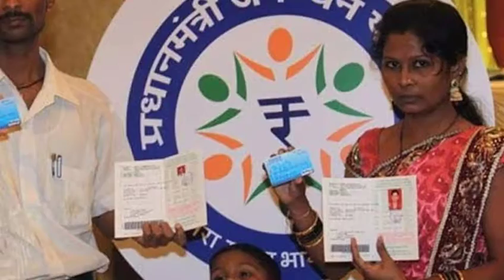जन धन खाता धारकों के लिए खुशखबरी पीएम स्वतंत्रता दिवस पर दे सकते हैं सबको तोहफा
आप सुनकर कि खुश जरूर हो रहे होंगे कि प्रधानमंत्री जनधन खाताधारकों को आखिर क्या तोहफा वाह देने वाले हैं। यह प्रधानमंत्री नरेंद्र मोदी स्वतंत्रता दिवस पर देश के 32 करोड़ जनधन खाताधारकों के लिए एक खास योजना लेकर आ रहे हैं।

सूत्रों की माने की तो प्रधानमंत्री जन धन योजना पीएमजेडीवाई के खाताधारकों की ओवरड्राफ्ट सुविधा को दोगुना करते हुए 10 हजार तक बढ़ाने की घोषणा कर सकती है। 15 अगस्त को लाल किले से दिए जाने वाले PM के संबोधन में कई अन्य घोषणाएं भी हो सकती हैं अगस्त 2014 से शुरू हुई पीएमजेडीवाई का दूसरा चरण 15 अगस्त को खत्म हो जाएगा। इसके अगले चरण के लिए लक्ष्य के लिए नई सुविधाएं से लैस करने की तैयारी की गई है। इनमें ओवरड्राफ्ट की सुविधा के अलावा रूपए कार्ड खाता धारकों के लिए मुफ्त दुर्घटना बीमा की सुविधा बढ़ाकर 1 लाख कर दी जाएगी।

यही नहीं प्रधानमंत्री नरेंद्र मोदी 14 अगस्त को लालकिले से कई और योजनाओं को बता सकते हैं। 2019 के चुनाव के मद्देनजर प्रधानमंत्री नरेंद्र मोदी कई ऐसी योजनाओं का भी ऐलान कर सकते हैं जिसे सुनकर के भारतीय जनता का दिल खुश हो जाए।

खबर यह भी आ रही है कि अटल पेंशन योजना में दोगुनी सीमा हो सकती है। 2015 और 16 में नेशनल पेंशन योजना से जुड़ने वाली असंगठित क्षेत्र के नागरिकों के लिए शुरूआत अटल पेंशन योजना के तहत मंथली पेंशन लिमिट दोगुनी करने की तैयारी है। इसे 5 हजार प्रतिमाह की सीमा को अब 10 हजार प्रतिमाह कर दिया जाएगा।